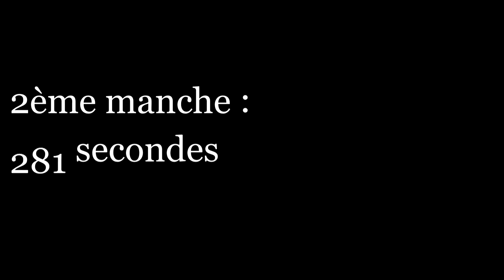Pyrénnée cup 2014 Pau